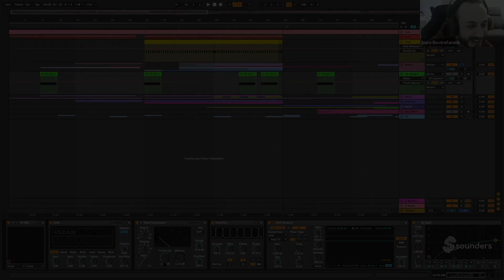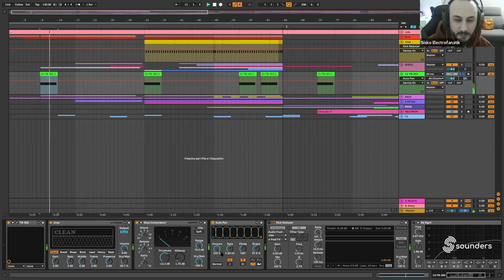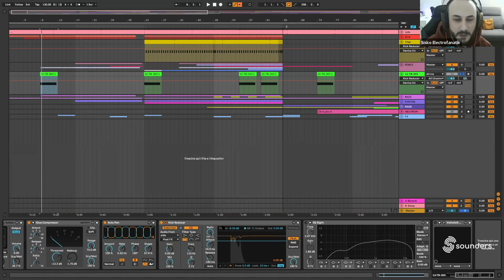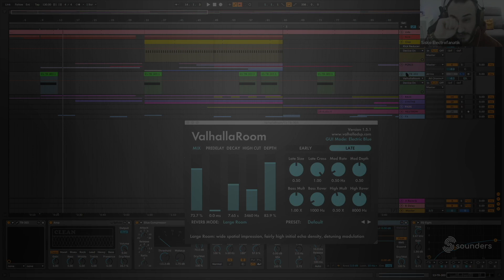Sound Design & processing di un Synth - Techno [Sisko Electrofanatik - Sounders]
In questo video vi mostriamo le tecniche di Processing e Sound Design applicate ad un Synth 🔥

Partiamo da un preset della nota "303", che andiamo a modificare e successivamente arricchire con una catena di processing, che apporterà originalità , trasformando così il nostro suono da semplice preset a vero e proprio Synth Techno 🚀

In questo video Sisko Elektrofanatik spiega:

- Come creare un Synth Techno partendo da un preset
- Come creare una catena di Processing efficace e intelligente.